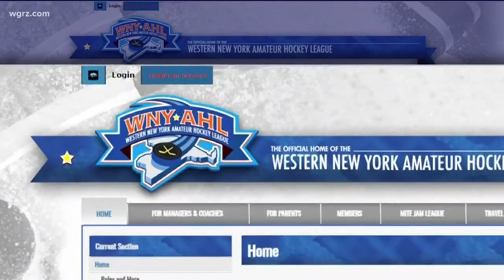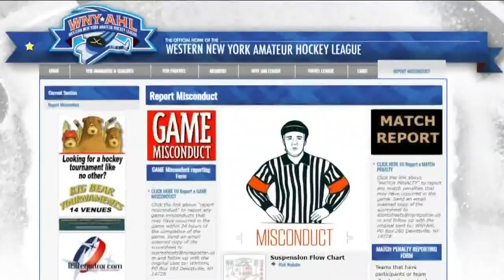Youth Hockey Playoffs Still On Ice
put a suspension down and reprimand please do, but don't make everyone suffer because that's the easy way out.